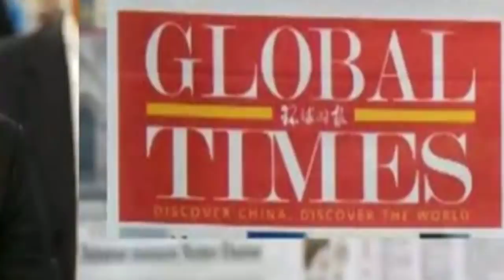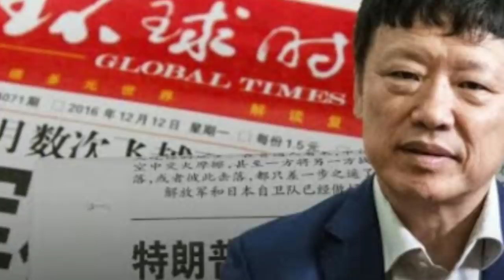LAC-নিয়ে মূল সমস্যা" নেহেরু-চৌ এন লাই" বৈঠক অধরা? চাঞ্চল্যকর রিপোর্ট ।। Breaking News about LAC.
Breaking News about LAC.